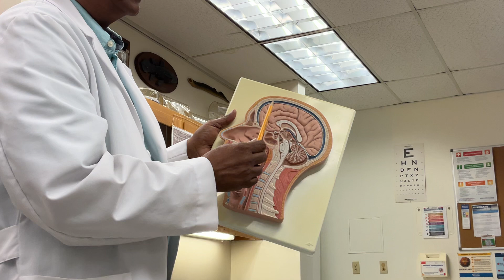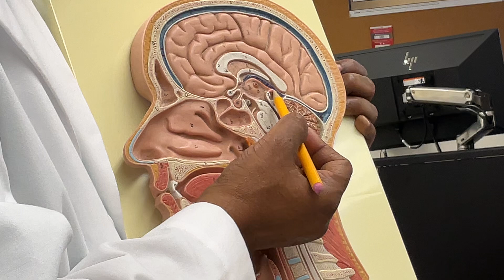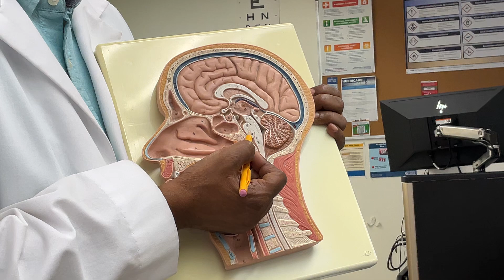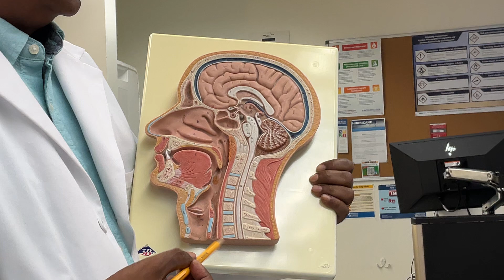Brain model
This presentations by  Dr.Sajish Kuriakose explains gives an overview of the structure of the brain